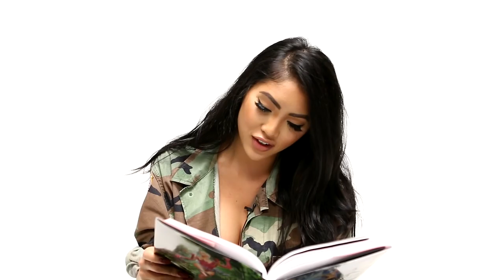Marie Madore Reads A Page From Amber Rose How To Be A Bad Biiih Book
Dallas model/host/dancer/entrepreneur, Marie Madoré, sits down with DJ Smallz and reads a page in Chapter 9 from Amber Rose's new book "How To Be A Bad Biiih" and how it relates it to her own personal experience.

Have you had a chance to pick up a copy of Amber's new book?

ABOUT US:
Actual Reality, Not Reality Television.
Fresh Interviews x Fresh Footage x Fresh Content Through @DJsmallz Eyes